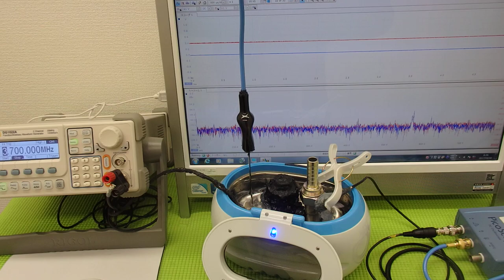オリジナル超音波実験 ultrasonic-labo